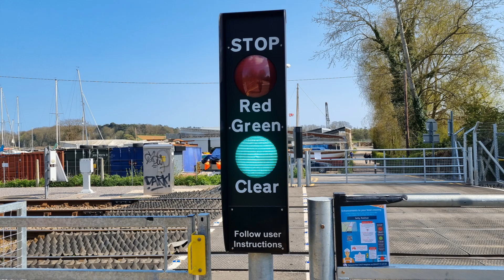Woodbridge (Jetty) User-worked Level Crossing, Suffolk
Video filmed at 14:17

Route: East Suffolk Line
- Woodbridge Station

Location: Jetty Lane, Woodbridge
Trains: Class 755 (Greater Anglia) - 1:00
             Lowestoft ➡ Ipswich

A user-worked level crossing with red/green lights located on one of the more westerly entrances to the Quay on the banks of the River Deben in Woodbridge. Two Schweiser 'Value for Money System' units were installed here in early 2021 due to an increase in pedestrians using the level crossing, and the alarms within these units are reasonably loud. These are accompanied by pedestrian gates each side, as well as one large metal gate per side which can only be opened and closed by authorised users. A 'fake train horn' unit can be seen next to this level crossing, but it is apparent that this is not used anymore as it did not sound when the train approached.